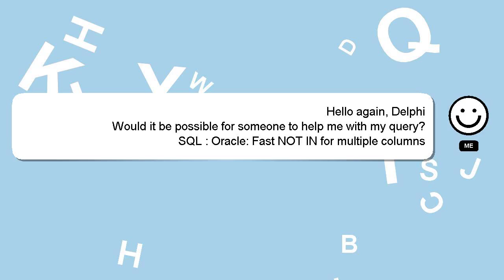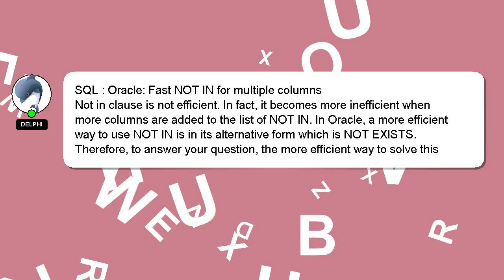SQL : Oracle: Fast NOT IN for multiple columns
: Oracle: for SQL Fast multiple IN NOT columns